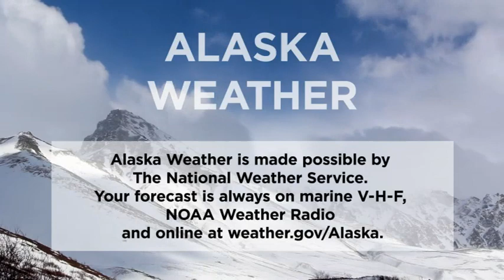March 4th, 2020 - Alaska Weather